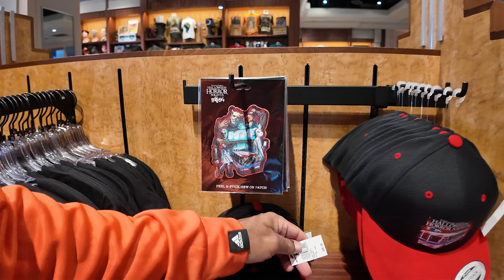UNIVERSAL STUDIOS STORE HALLOWEEN MERCH 2024